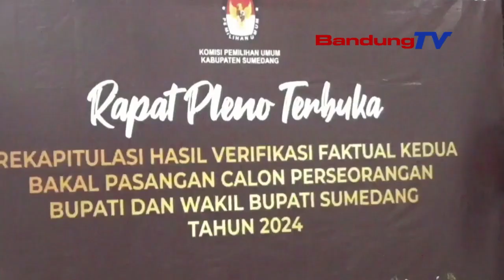PASANGAN JALUR PERSEORANGAN LOLOS HASIL VERFAK KPU